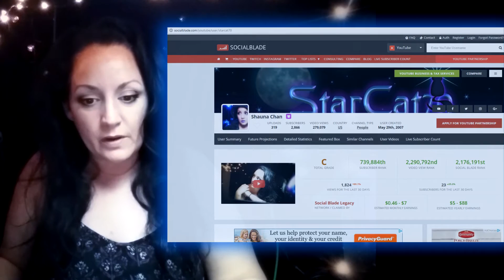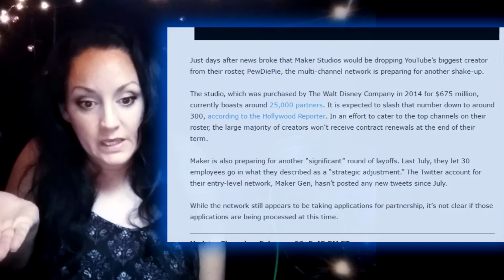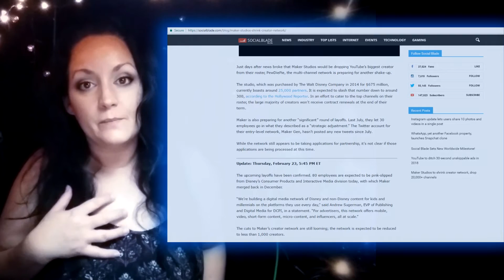Maker Dropping Creators? // Are MCNs A Good Idea? // Vlog #54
Maker Studios is dropping most of its content creators.  What it means for me, and do I need an MCN anyway?  (^.^)v

Celestial Bodies (instrumental Version) - Simon Gribbe
Wordless - Simon Gribbe

▲Video Software & Audio Gear▲
Video and audio edited by me. (^.^)v
Video captured with Samsung Galaxy S5
Audio & Video edited with Movie Studio Platinum 13.